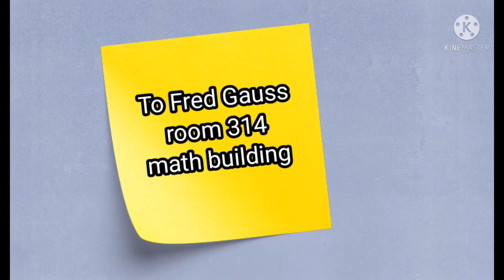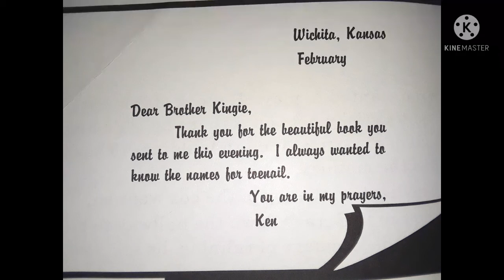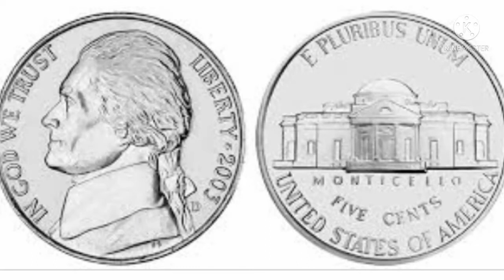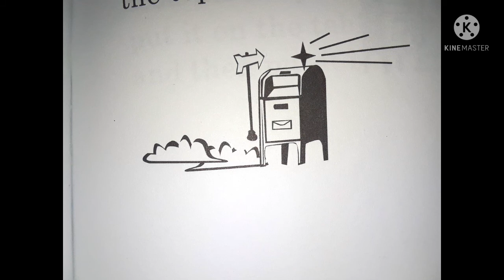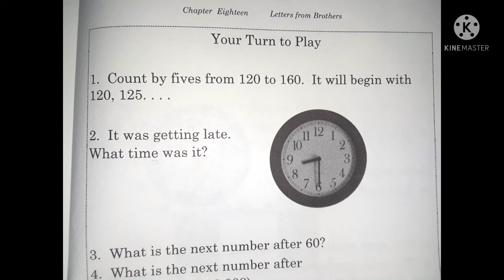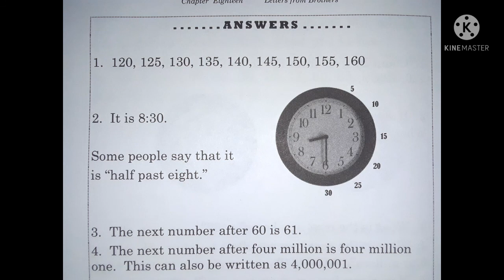Life of Fred Butterflies Chapter 18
This is a read-aloud from the math curriculum Life of Fred Butterflies. These videos take a Gentle Learning approach to math allowing children to learn so many other subjects and how math applies to the world around them. They will learn about Art, Math, History, Science and more. Enjoy!